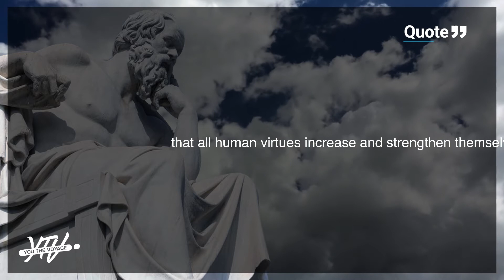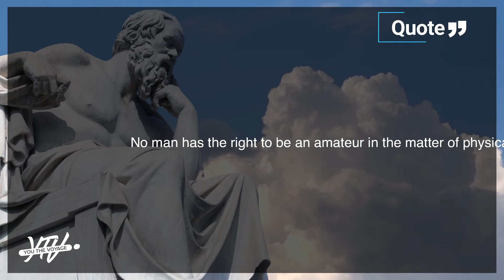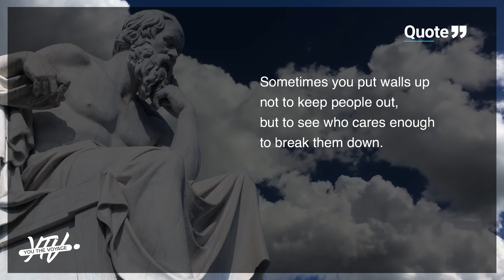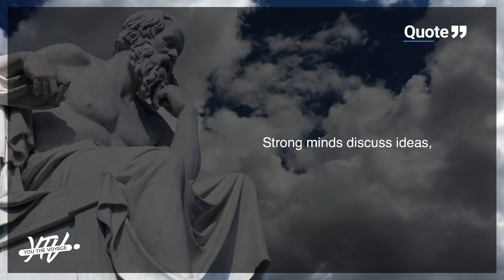Socrates I Understand & Be Free I Famous Quotes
A few Socrates Gems translated into English
Education is the kindling of a flame, not the filling of a vessel.
The shortest and surest way to live with honour in the world, is to be in reality what we would appear to be; and if we observe, we shall find, that all human virtues increase and strengthen themselves by the practice of them.
No man has the right to be an amateur in the matter of physical training. It is a shame for a man to grow old without seeing the beauty and strength of which his body is capable.
I know nothing except the fact of my ignorance.
Silence is a profound melody, for those who can hear it above all the noise.
If you don’t get what you want, you suffer; if you get what you don’t want, you suffer; even when you get exactly what you want, you still suffer because you can’t hold on to it forever. Your mind is your predicament. It wants to be free of change. Free of pain, free of the obligations of life and death. But change is law and no amount of pretending will alter that reality.
There are two kinds of disease of the soul, vice and ignorance.
Sometimes you put walls up not to keep people out, but to see who cares enough to break them down.
Strong minds discuss ideas, average minds discuss events, weak minds discuss people.

The secret of happiness, you see, is not found in seeking more, but in developing the capacity to enjoy less.

Video: Pixel.